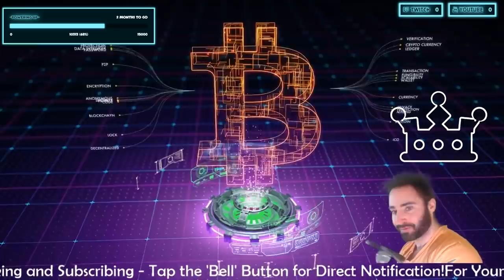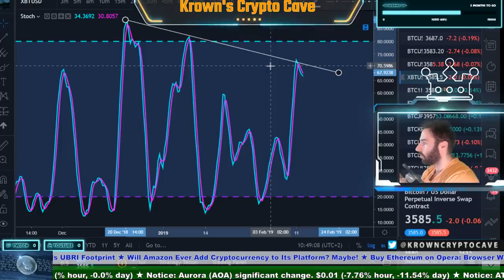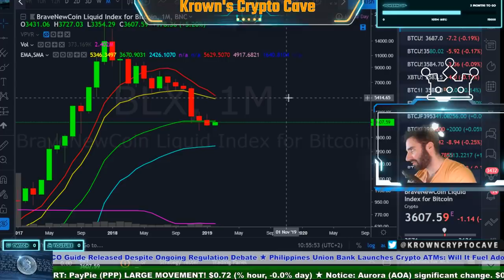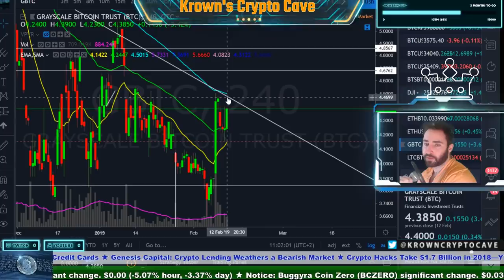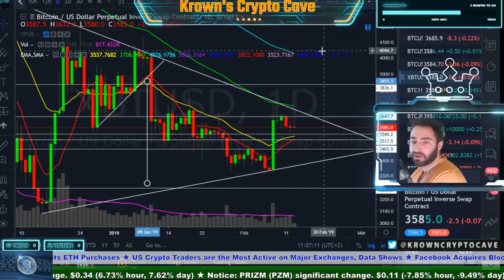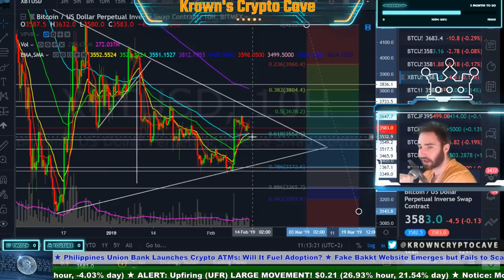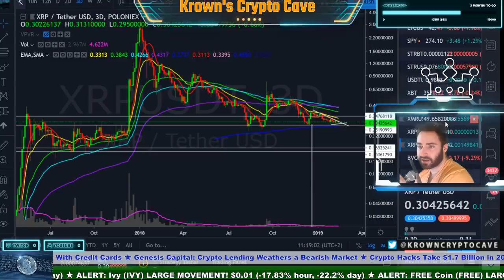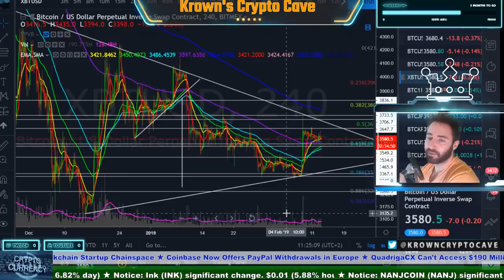Bitcoin CBOE Futures Expiry! February 2019 Price Prediction, News & Trade Analysis